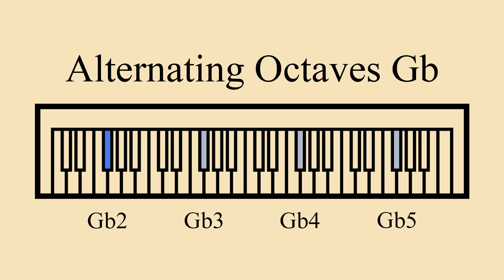Gb | Alternating Octaves | Four Octaves of Gb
Four octaves of F#/Gb alternating on piano.